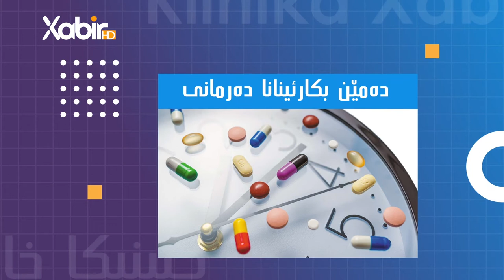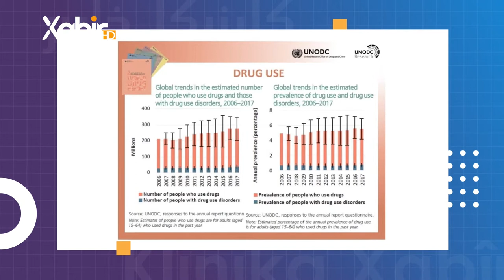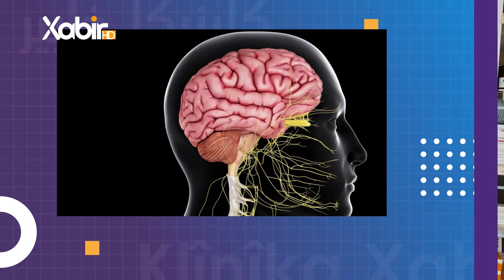کلینیکا خابیر | دکتور ئیسلام یاسین | دەرمانێت هشبەر ( هوشبەر ) ونیشانیت توشبویان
بەرنامێ: کلینیکا خابیر
ژبەرهەڤکرن و پیشکێشکرنا: دکتور ئیسلام یاسین
بابەت: دەرمانێت هشبەر ( هوشبەر ) ونیشانیت توشبویان
ــــــــــــــــــــــــــــــــــــــــــــــ
Instegram⬇️